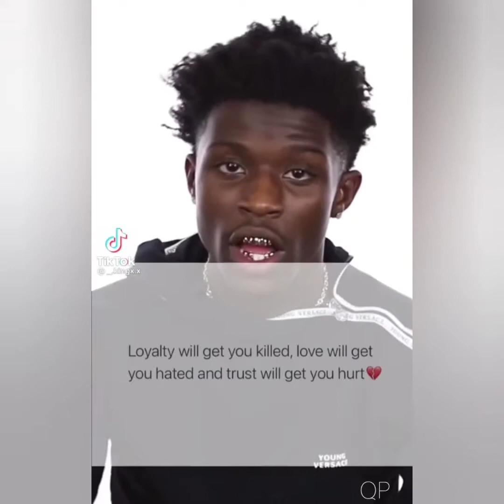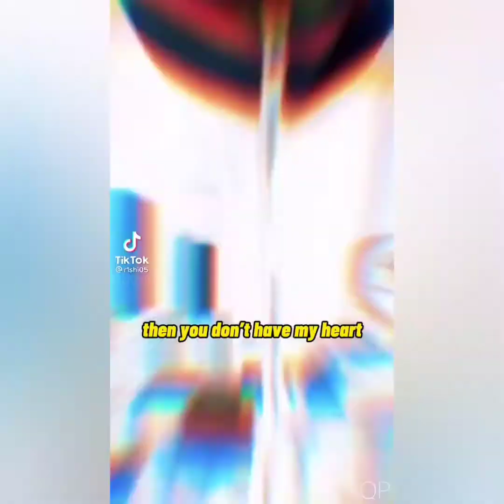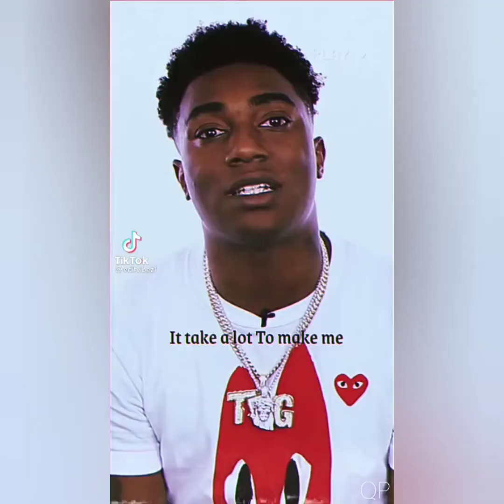SAD QUOTES TIKTOK COMPILATION 2021